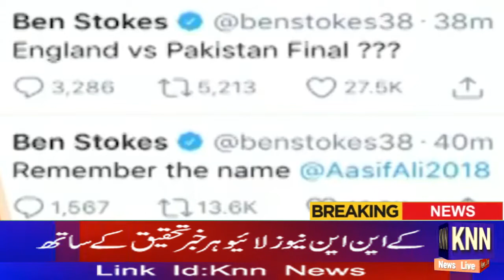Pak vs Afg Pakistan Ki Fatah Per PM Imran Khan Ki Qaumi Cricket Team Ko Mubarakbad+ Gair Mulki Khal